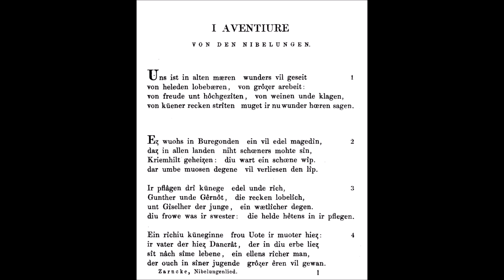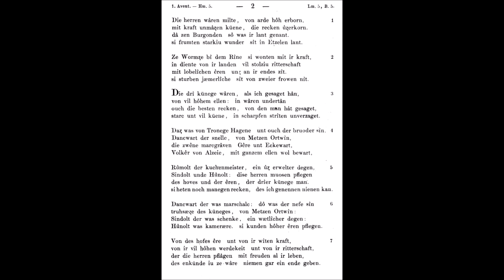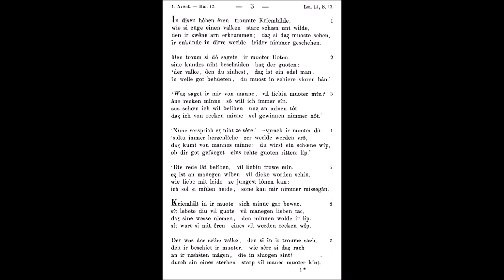Reading the Nibelungen: 1. Aventiure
A reading of the Nibelungenlied. The first chapter, or Aventiure.